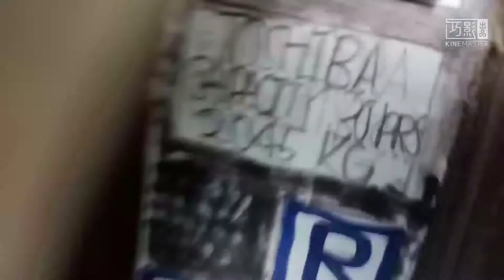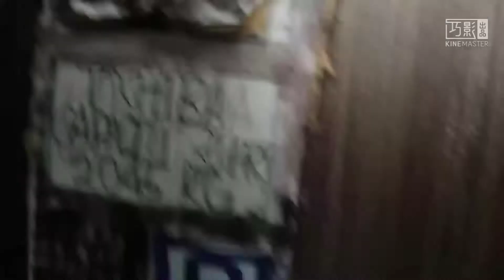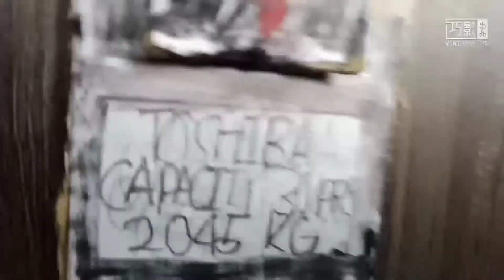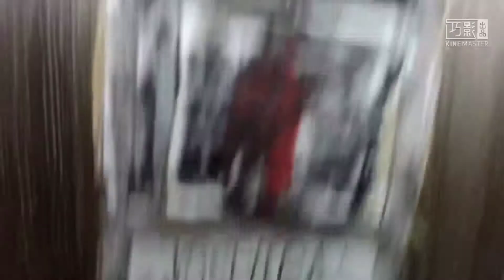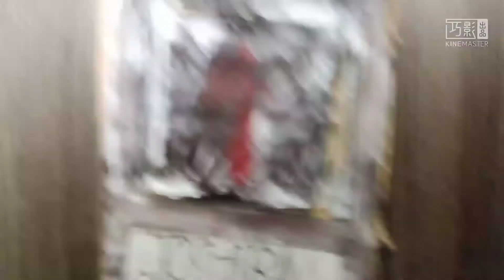2 Toshiba service elevator at MOMO PLAZA Batu Lancang, Penang, Malaysia (Lift S1-2)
This Mall have 4 Toshiba elevator 2 Toshiba scenic elevator 4 toshiba service elevator 6 Fujitec Escalator 26 LG escalator and Out of service OTIS GEN2 Elevator
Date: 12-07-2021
Device: OPPO A31

Brand: Toshiba
Type: Traction
Usage: Cargo
Installed/Modernized: 2003/2019
Capacity: 30 Persons 2045 kg
Serviced floor: B, SB, G-7, R